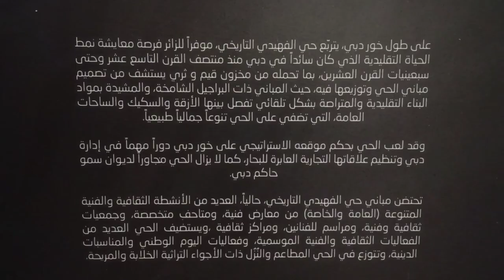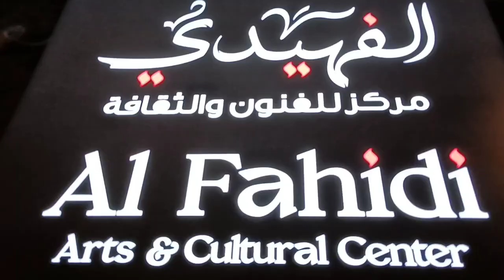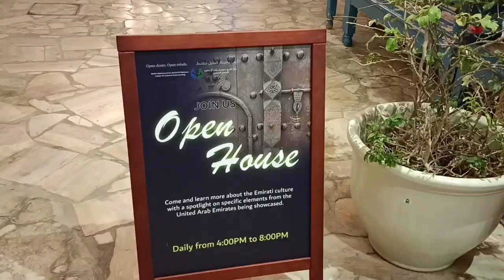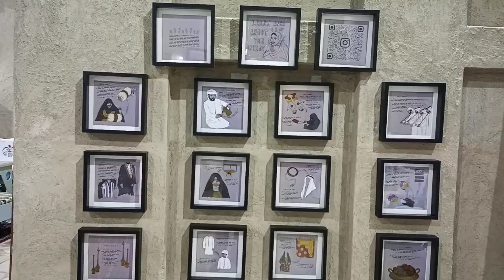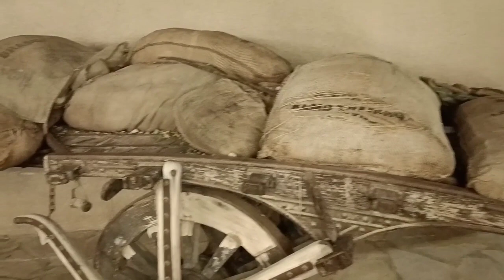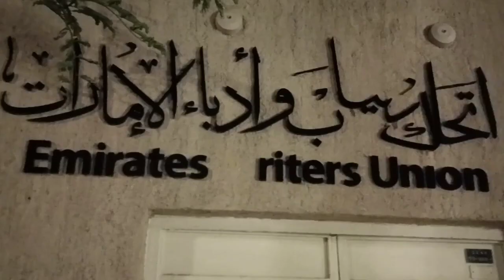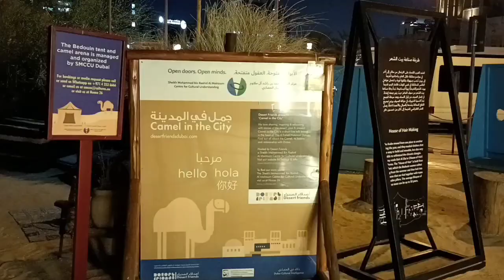AL FAHIDI HISTORICAL NEIGHBORHOOD